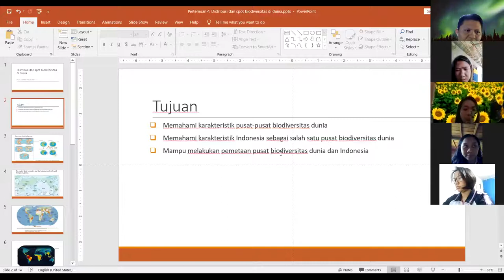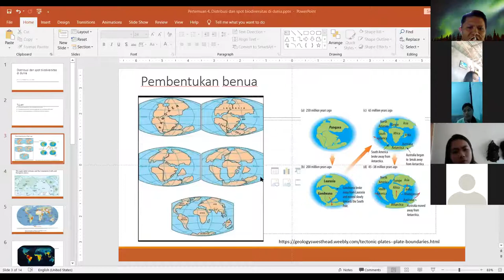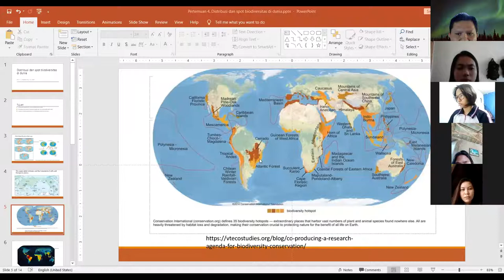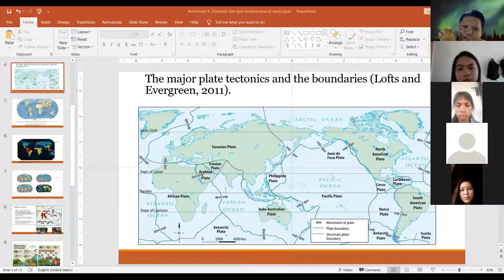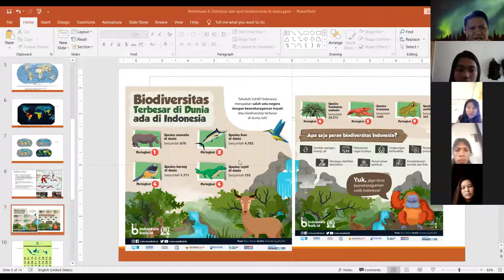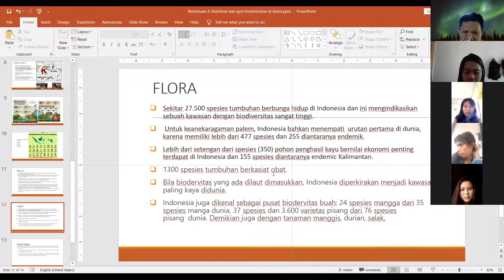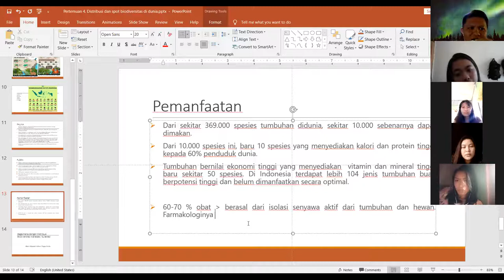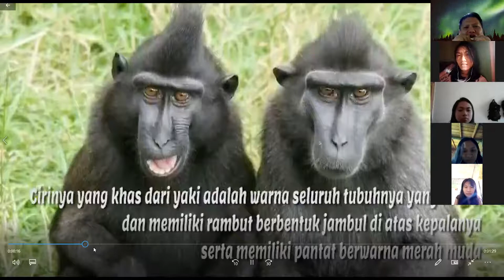Pertemuan 4 Distribusi Biodiversitas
Bahan Kuliah Biodiversitas Sulawesi
Program Studi Biologi FMIPA Universitas Negeri Manado